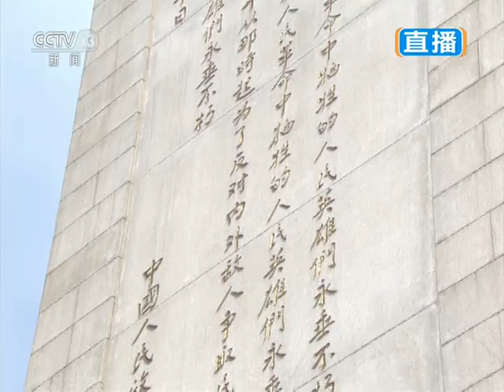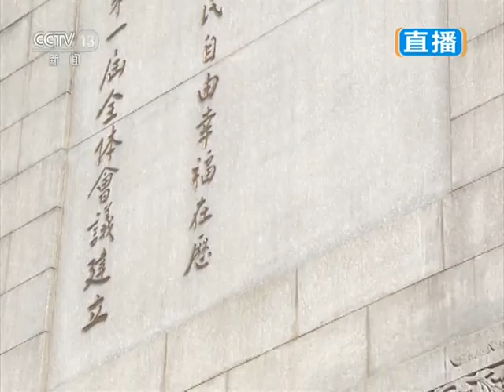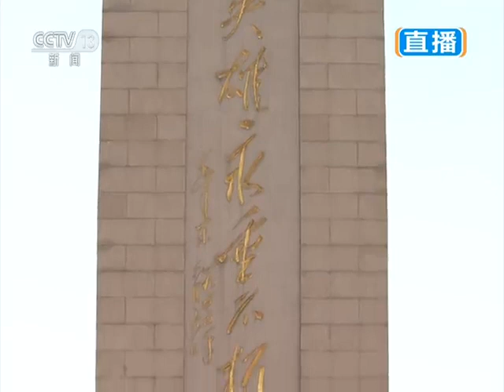「烈士記念日」の30日、天安門広場で党・国家指導者が献花